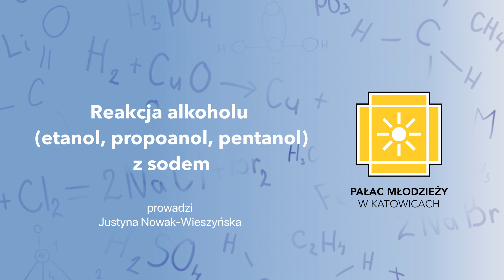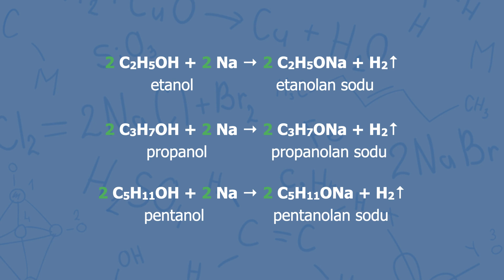Reakcja alkoholu etanol, propoanol, pentanol z sodem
Pracownia Chemii Pałacu Młodzieży w Katowicach